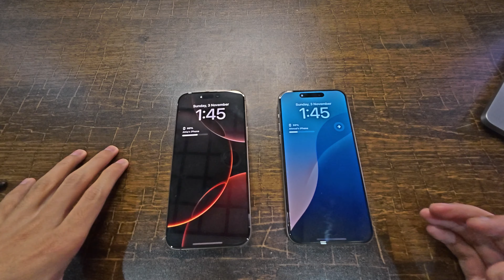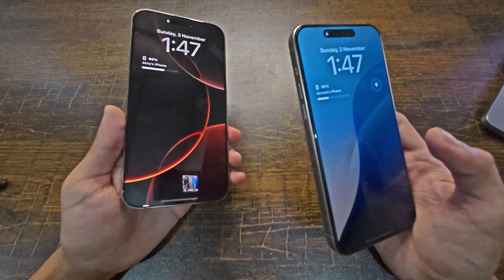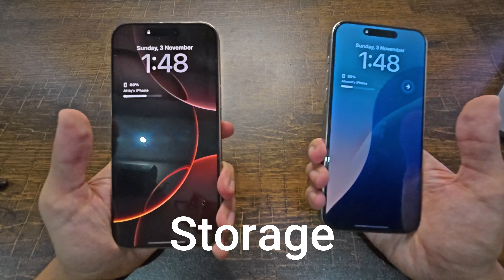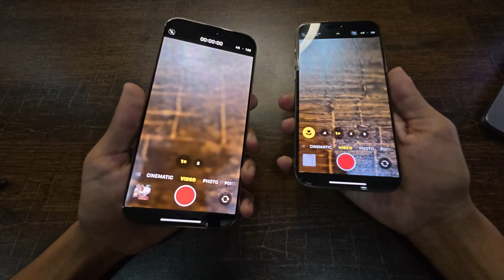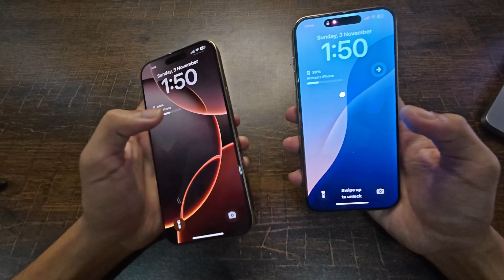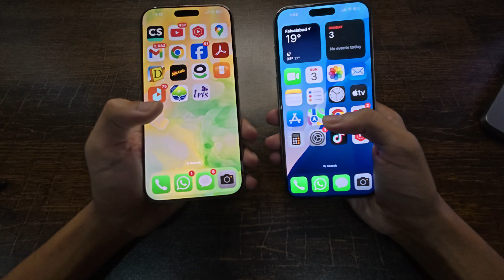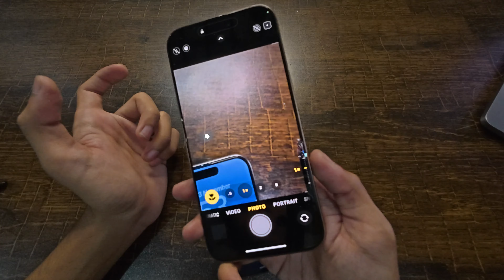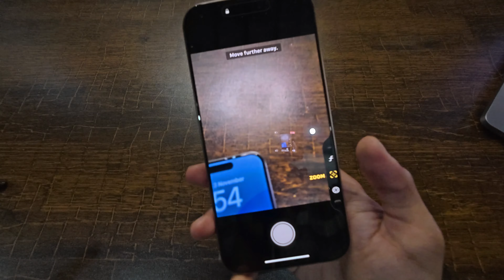16 Pro Max Vs 15 Pro Max | Should You Upgrade?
16 Pro Max Vs 15 Pro Max | Should You Upgrade? | @aaatripsandtours

"iPhone 16 Pro Max vs iPhone 15 Pro Max – The Ultimate Comparison!
In this video, we're diving into an in-depth comparison between Apple's latest flagship, the iPhone 16 Pro Max, and last year’s 15 Pro Max. We're looking at everything you need to know: design updates, camera improvements, battery life, performance, and those subtle (but important) software upgrades. Is it worth upgrading, or should you hold on to your 15 Pro Max for another year?

Watch till the end for our recommendation!